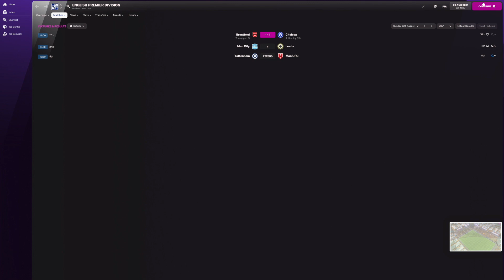Week 3 - Tottenham vs Man Utd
The Man Utd rebuild starts now.  We are simulating every game this season (not in real fixture order) to see where they would finish. get your predictions in and we will see where they are come the end of the season. can they get back in the top 4!